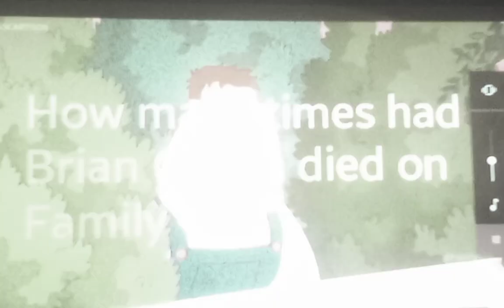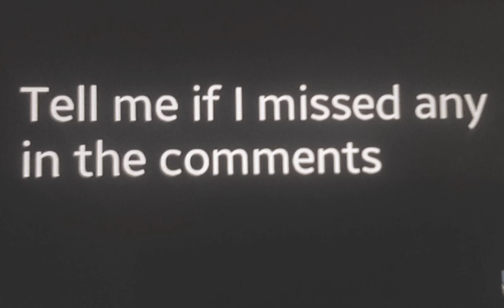bbrian Griffin dies in gangsta paradise